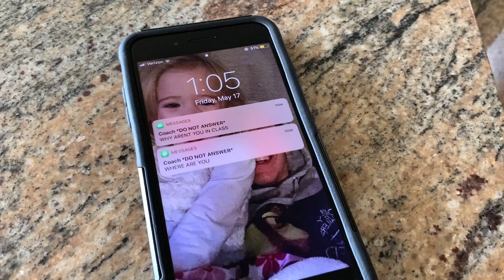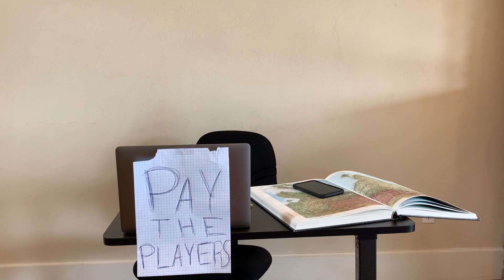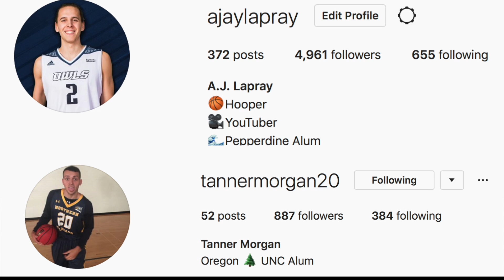A REAL Day In The Life of a D1 Student Athlete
This is what a day in the life of a d1 student athlete really looks like!

We both played D1 Basketball. I played at The University of Oregon, Pepperdine University, & Rice University. Tanner played at the University of Northern Colorado.